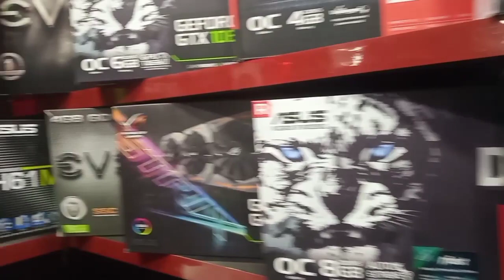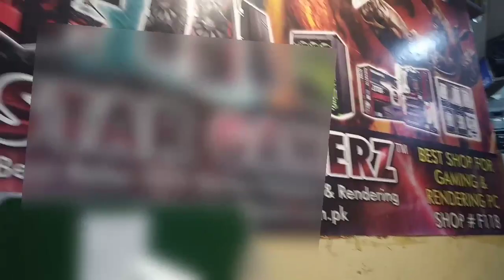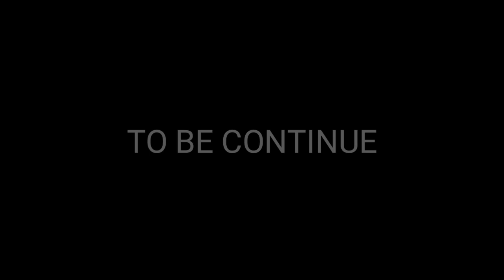KARACHI REGAL COMPUTER MARKET VLOG #4 | STAR GAMER'S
Assalam o Alikum friends my name is Muhammad Hussain and you are watching MH Tech today we were at regal trade square Karachi Computer market hope you guys enjoy this video
How can you submit your setup?

Don't worry it's very simple

*Submit your setup pictures and details specifications

*Done✓✓✓✓✓

Also me

In this channel we daily upload videos about graphic cards, gaming, CPUs,  GPUs, and many more things realted to gaming so if you want to watch this type of videos then don't waste your precious time and hit the subscribe button and join us

If u have any confusion related to graphic card CPUs GPUs and any thing about this video and related to gaming you can directly contact with me on Instagram I'm on Instagram as